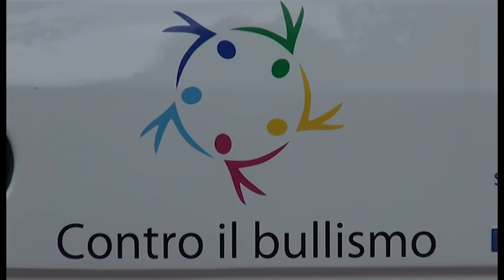Ilaria Bidini incontra i bambini della Sante Tani: parte il pulmino antibullismo